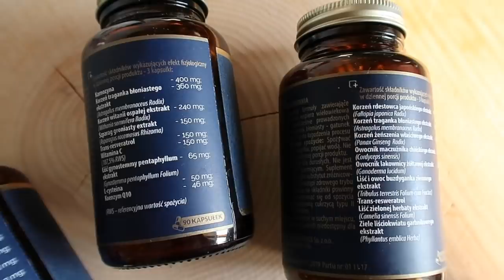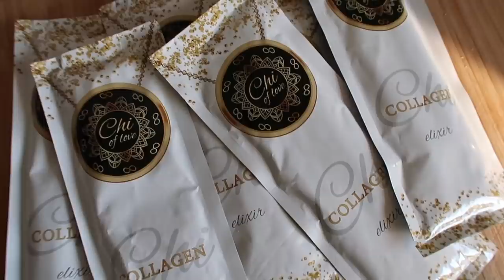DIETA DLA URODY 🥗, SUPLEMENTY DLA URODY, AKTYWNOŚĆ FIZYCZNA 💪🏼 - CZ.2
Dziś zapraszam Was na kolejną część, w której opowiem o kolejnych krokach, by skóra była piękna i zdrowa. Tym razem działamy od wewnątrz - dieta, woda, suplementy plus aktywność fizyczna.

PONIEWAŻ CZĘSTO PROSICIE MNIE O ZNIŻKI TYM RAZEM MAM COŚ DLA WAS I JEST TO BONUS W WYSOKOŚCI 50 ZŁ NA ZAKUP SUPLEMENTÓW MEDERE LAB!!!

Od 1 kwietnia do 30 kwietnia podając hasło: CocoMedere50 otrzymacie 50 zł na zakup suplementów na stronie

Muzyka w filmie:
Song: ES_You Got Me All Lost